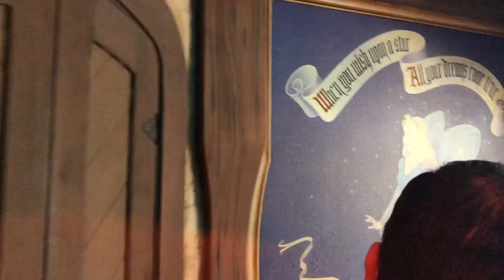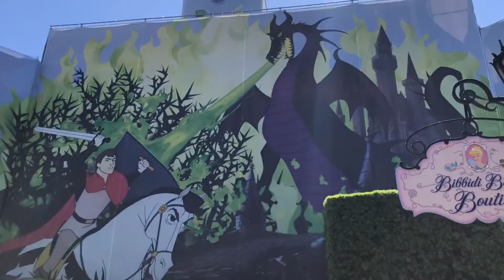Thrill Seekers Adventures: Wild Rides & Heartless Queens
Chris, Shelby & Will conclude their dark ride crawl with Mr. Toad and a trip through Wonderland.